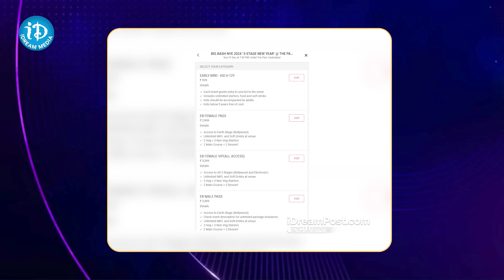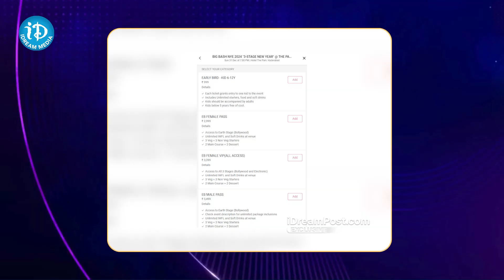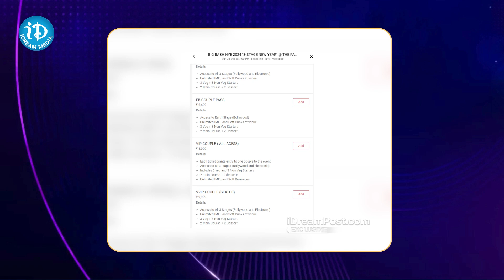Amazing offer on 31st.. Unlimited food..! || New Year 2024 || iDream Global...